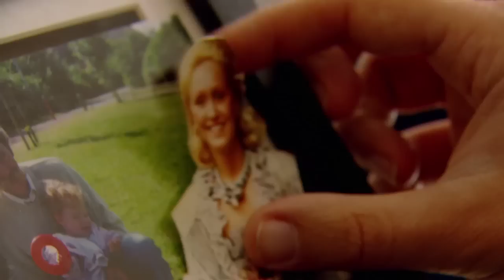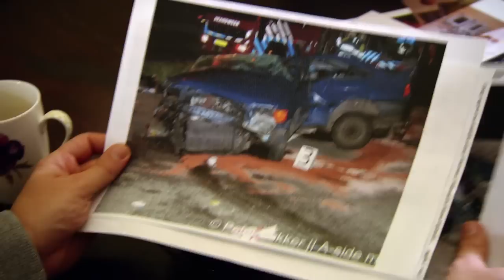JONG: Leven na de dood (preview)